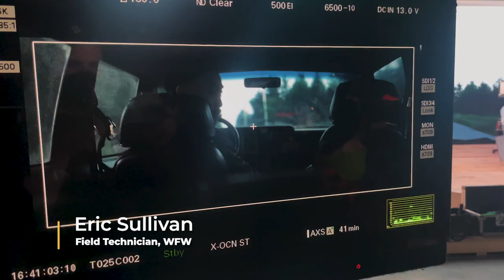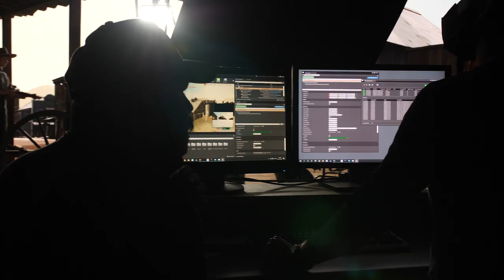William F. White International Inc. | Virtual Production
Unlike our traditional studio offerings, virtual production allows filmmakers to utilize a combination of live action and cutting-edge digitally created environments rendered in real time on LED walls and ceilings to deliver a production experience unlike any other.